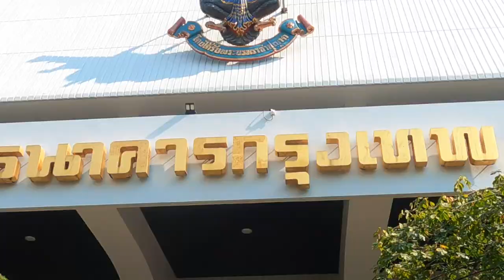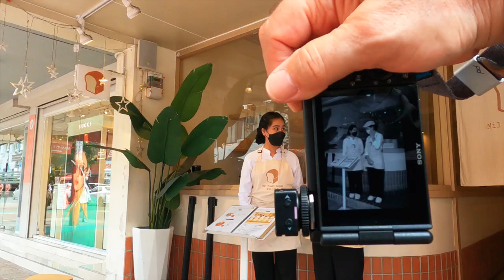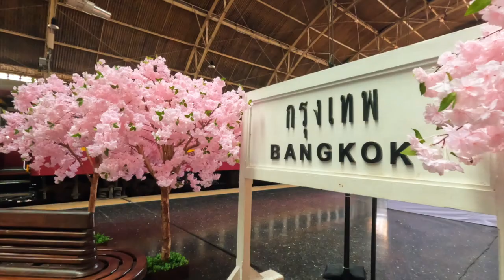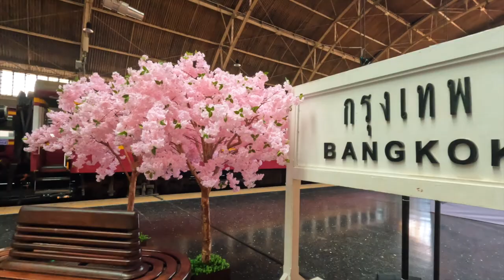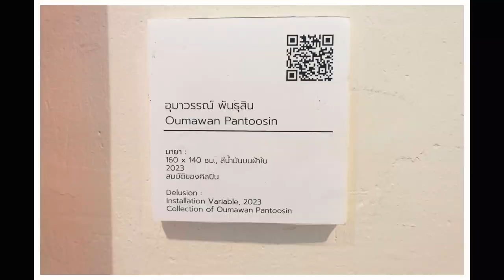Street Photography & Street Portraits In Bangkok, Thailand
Hey Guys!

 I recently went to Bangkok, Thailand for a short vacation and specifically to do some Street Photography in a new area.  I also arranged to shoot with some beautiful local Thai Models (Bryony & Ang) in Bangkok, which was a lot of fun!!!

Everything went as planned...even better than planned!   I randomly met many friendly Thai people and  some  being  local Street Photographers, which was a real bonanza! One Photographer being Ketsada the Fujifilm camera shooter,  generously gave me his time over two days,  to show me around his favourite Street Photography areas in  beautiful Bangkok!
 I had a ball!

I wanted to keep the weight down due to the heat and humidity in Thailand this time of the year. The gear I used was the little  Sony ZV-1 camera and a small Flash and for my video, I used a GoPro fitted with a Rode mic. Everything worked perfectly.

A  big thank you to everybody I met and photographed in this video .🙏

A Special Thank you to Ang, B, Bryony and Ketsada!

You can find these awesome folks on Instagram:-

Ketsada

Ang

Bryony

I'll see you all in my next video 😎where I'll go into detail about my camera and flash settings!

Peace✌️

JD